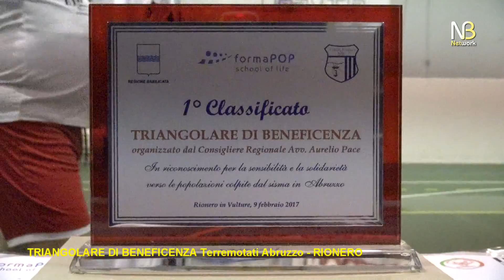TRIANGOLARE DI BENEFICENZA